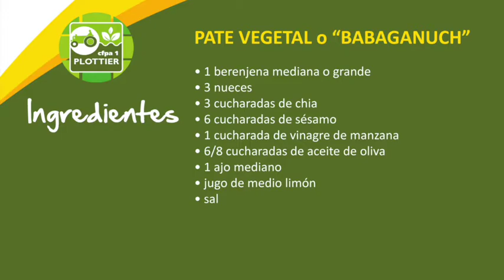Alimentación saludable Clase 6. CFPA1. Gustavo Silva